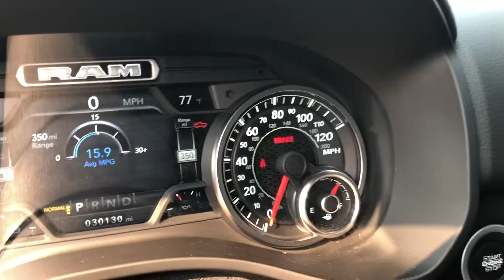June 1, 2019